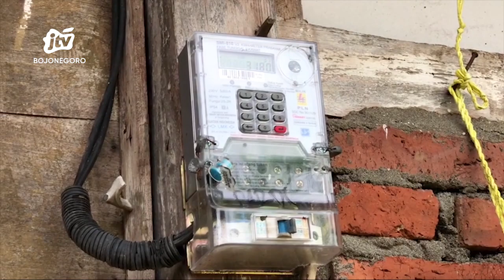Tahun 2023, Pemkab Bojonegoro Realisasikan 1.497 Sambungan Listrik Gratis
BOJONEGORO - Pemerintah Kabupaten Bojonegoro melalui dinas teknik perumahan kawasan permukiman dan cipta karya setempat, pada tahun 2023 ini melanjutkan program sambungan listrik gratis untuk warga kurang mampu. Realisasi sambungan listrik gratis untuk  1.497 rumah ini, ditargetkan selesai pada september tahun ini.